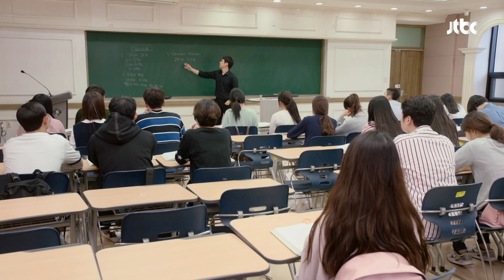[ESP.SUB] (Qué bonito😍) ¡El makeover perfecto para tu novio! | Hello, My Twenties! 2 EP11 | VISTA_K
👉SÍGANOS
Una historia de la vida cotidiana sobre cinco chicas que viven juntas en una casa compartida llamada “Belle Epoque” y cómo se conectan a través de las dificultades de su juventud.

¡Está basada en los problemas que probablemente enfrentan las generaciones jóvenes en Corea del Sur!

GÉNERO: Romance, Amistad, Drama, Juventud
REPARTO PRINCIPAL: Ji Woo, Park Eun-bin, Han Ye-ri, Han Seung-yeon, Ryu Hwa-young